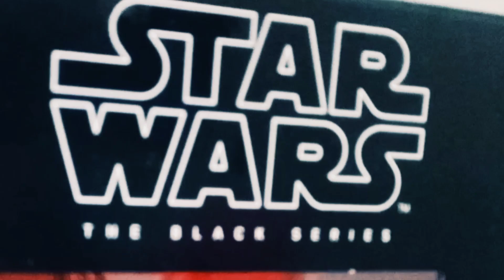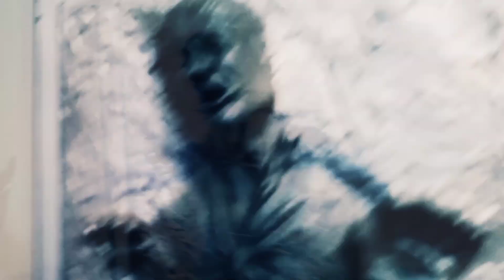STAR WARS LUKE SKYWALKER JEDI KNIGHT UNBOXING BLACK SERIES HASBRO Toys Plus JABBA'S PALACE |Cosplay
STAR WARS LUKE SKYWALKER JEDI KNIGHT UNBOXING BLACK SERIES HASBRO Toys Plus JABBA'S PALACE & Princess Leia Cosplay